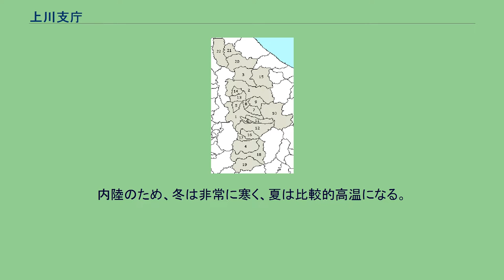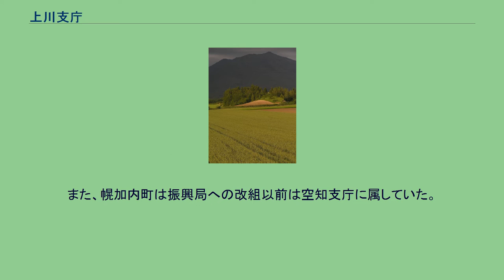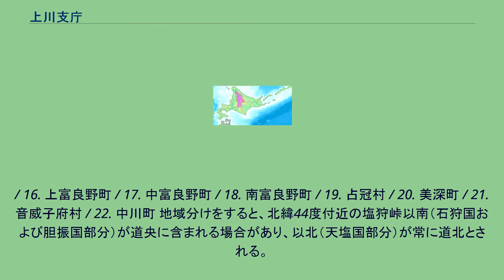上川支庁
日本 」 北海道 」 上川支庁（現・上川総合振興局） 上川合同庁舎 上川支庁（かみかわしちょう）は、かつて北海道に存在した支庁のひとつ。
支庁名は石狩国上川郡に由来する。
4市・17町・2村を所管しており、隣接する旧留萌支庁・旧宗谷支庁との結びつきが強かった。
支庁所在地は旭川市。
2010年（平成22年）4月1日、上川総合振興局に改組。
道内における上川支庁の位置 北海道のほぼ中央、東西を山地に挟まれた盆地帯にあり、南北に細長くなっている。
内陸のため、冬は非常に寒く、夏は比較的高温になる。
山岳 河川 盆地と谷 夏の富良野盆地 気温 降水 以下は、旧・上川支庁（現・上川総合振興局）管内における都市雇用圏（10% 通勤圏、中心都市の DID 人口が1万人以上）の変遷である。
なお、この表の和寒町から下の部分が、つねに道北とされる塩狩峠以北の市町村である。
また、幌加内町は振興局への改組以前は空知支庁に属していた。
上川支庁の自治体 1. 旭川市 / 2. 士別市 / 3. 名寄市 / 4. 富良野市 / 5. 鷹栖町 / 6. 東神楽町 / 7. 当麻町 / 8. 比布町 / 9. 愛別町 / 10. 上川町 / 11. 東川町 / 12. 美瑛町 / 13. 和寒町 / 14. 剣淵町 / 15. 下川町
/ 16. 上富良野町 / 17. 中富良野町 / 18. 南富良野町 / 19. 占冠村 / 20. 美深町 / 21. 音威子府村 / 22. 中川町 地域分けをすると、北緯44度付近の塩狩峠以南（石狩国および胆振国部分）が道央に含まれる場合があり、以北（天塩国部分）が常に道北とされる。
多種多様な作物が生産されている「食材王国」である。